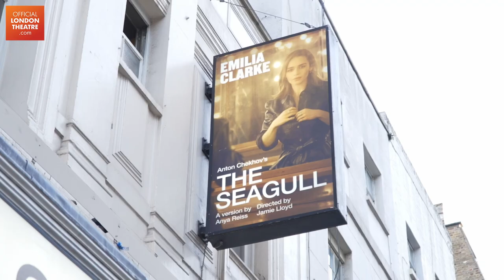The Seagull | Audience Reactions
Emilia Clarke (Game of Thrones) has made her West End debut in Anya Reiss’ unique 21st century modernisation of the classic Chekhov play, with 'phenomenal acting performances' also coming from Robert Glenister (Spooks), Indira Varma (Game of Thrones and Obi-Wan Kenobi) and more.